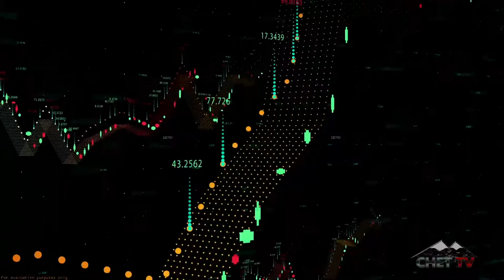CHET TV News Minute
Here is the latest CHET TV News Minute for January 14th 2021